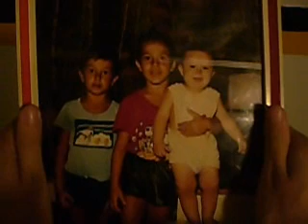The Butterfly Effect Test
only test